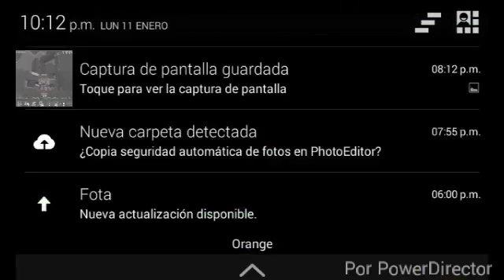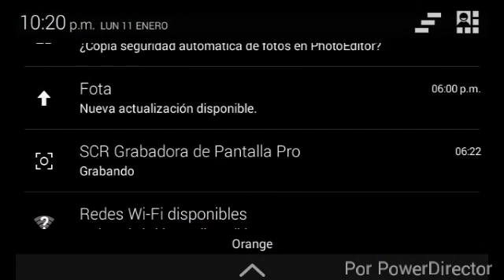Minecraft PE 0.13 mundocraft1#la casa